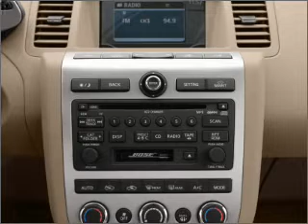2007 Nissan Murano - Philadelphia PA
Year: 2007
Make: Nissan
Model: Murano
Trim: Sport
Engine: 3.5 liter 6 cylinder 24 valve
Transmission: Automatic CVT
Color: Silver
Mileage: 20722
Address:
6723 Essington Ave.